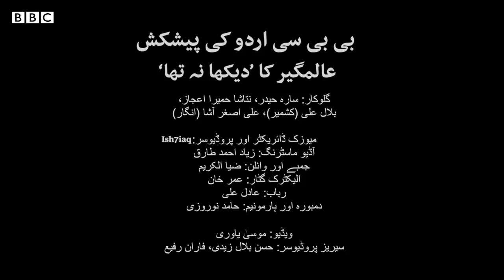Dekha Na Tha (Alamgir) - BBC Music Memories Cover Song - BBC URDU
بی بی سی کے میوزک میموریز پراجیکٹ کے تحت بی بی سی اُردو کی اسلام آباد اور لندن میں موجود ٹیموں نے مل کر پاکستانی گلوکار عالمگیر کا مشہور نغمہ ’دیکھا نہ تھا‘ کو ملک کے چند مقبول نوجوان گلوکاروں اور موسیقاروں کی مدد سے دوبارہ تشکیل دیا ہے۔ اس گانے کی ریکارڈنگ اور ویڈیو کی فلم بندی کورونا وائرس کی وجہ سے لگے لاک ڈاؤن کے دوران ہوئی اور تمام تر فنکاروں نے اپنے اپنے حصے خود گھر بیٹھے ریکارڈ کیے ہیں۔

گلوکار: سارہ حیدر، نتاشا حمیرا اعجاز، بلال علی (کشمیر)، علی اصغر آشا (انگار)

میوزک ڈائریکٹر اور پروڈیوسر: اشتیاق حسین
آڈیو ماسٹرنگ: زیاد احمد طارق
جمبے اور وائلن: ضیا الکریم
الیکٹرک گٹار: عمر خان
رباب: عادل علی
دمبورہ اور ہارمونیم: حامد نوروزی

ویڈیو: موسیٰ یاوری
پروڈیوسر: حسن بلال زیدی، فاران رفیع